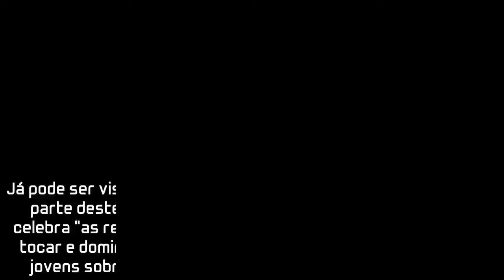Já chegou “Play”, o documentário com música nova de Dave Grohl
Já pode ser visto “Play”, o novo projeto de Dave Grohl.Na primeira parte deste mini-documentário, o músico dos Foo Fighters celebra “as recompensas e os desafios de uma vida dedicada a tocar e dominar um instrumento musical”, falando com vários jovens sobre a sua relação com a aprendizagem de música.Na segunda parte (sensivelmente a partir do minuto 8), o norte-americano interpreta, sozinho, um tema de 23 minutos em sete instrumentos diferentes.
Preparado em conjunto com Mark Monroe ("Sonic Highways") e Brandon Trost ("Um Desastre de Artista"), “Play” destina-se a “inspirar e promover a educação musical".Estão previstos, no futuro, alguns leilões relacionados com o documentário, cujos lucros reverterão para escolas de música e organizações ligadas ao ensino musical.O tema em si será alvo de uma edição especial - e limitada - em vinil, a sair no dia 28 de setembro.